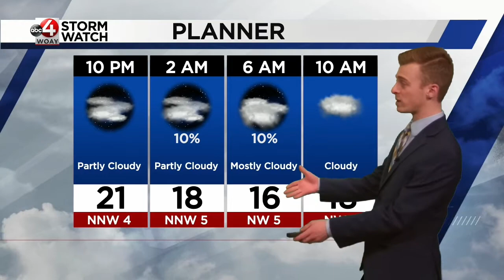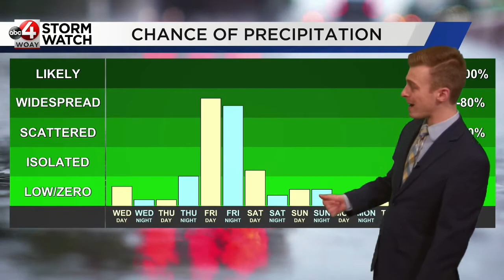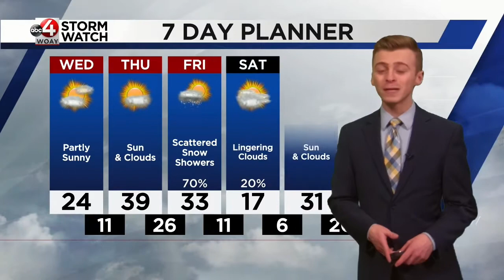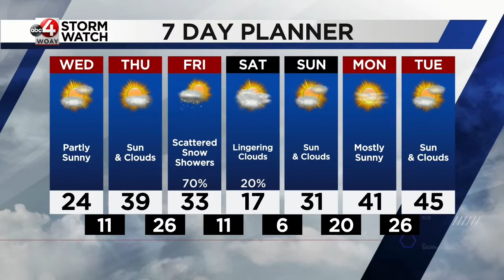January 25th Evening Forecast: Arctic Air Is Back, End of Week Snow